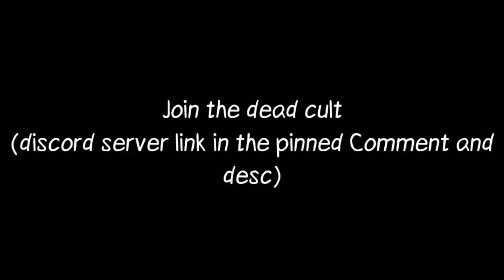J O I N